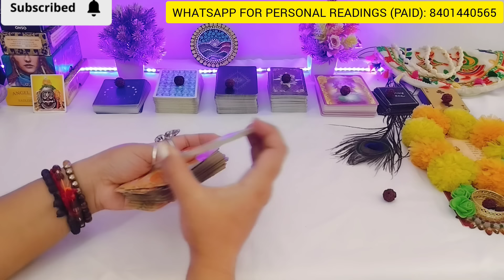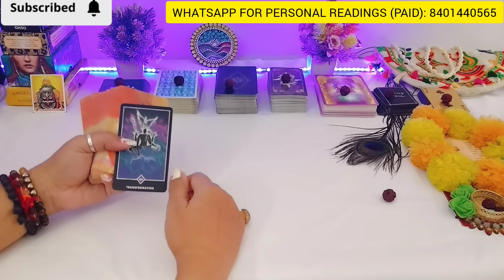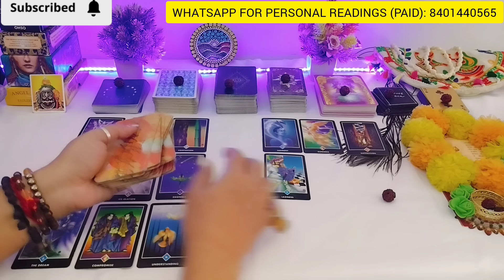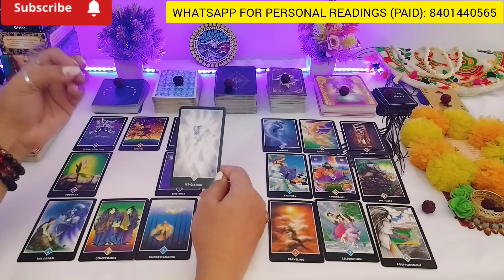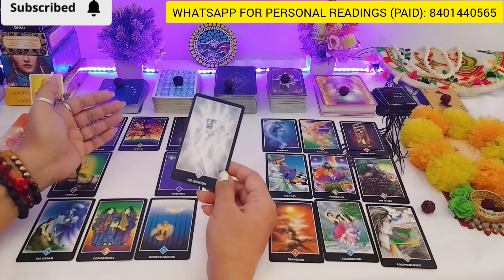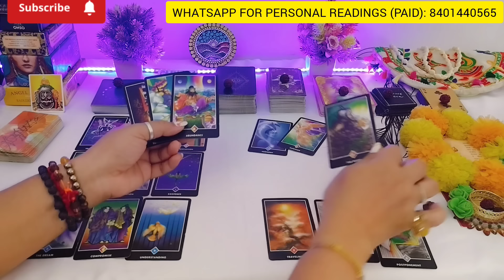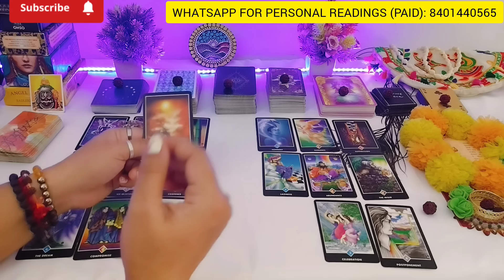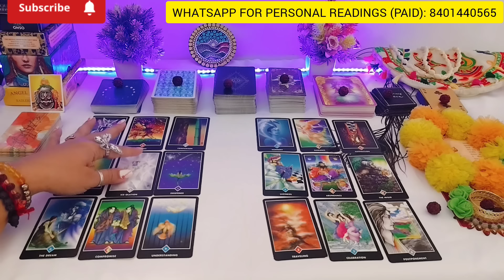😈घमंडी पार्टनर का टूटा घमंड 💯ज़िद्दी पार्टनर भी घुटने पर आएगा 💯Third party karmic💔tarot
घमंडी पार्टनर का टूटा घमंड ज़िद्दी पार्टनर भी घुटने पर आएगा 💯Third party karmic Reading 💔Current Feelings#tarot love THIRD PARTY KARMA TAROT READING ❤️TRUE FEELINGS😊NO CONTACT

YOUR QUERIES-
24 hours 💕 unki current true feelings
partner
current situation